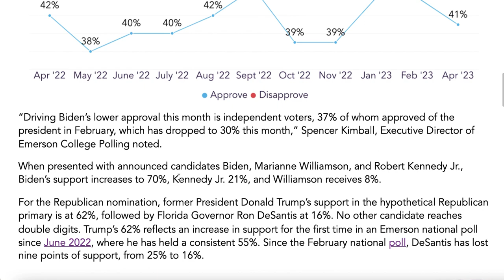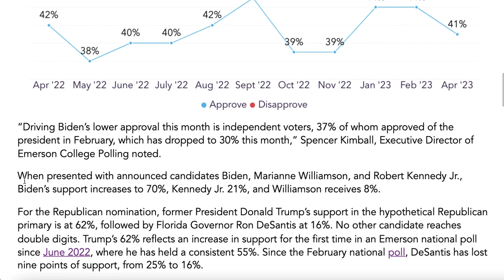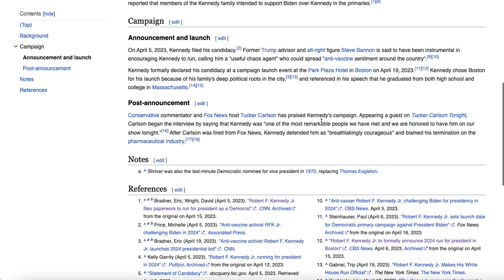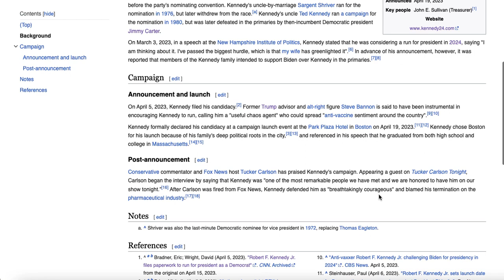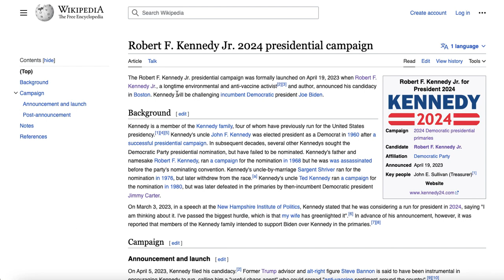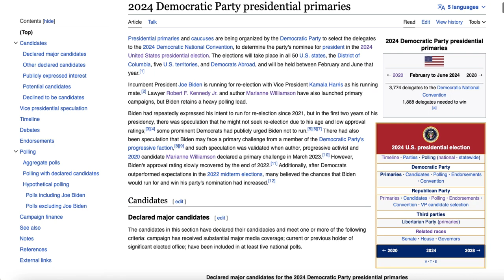Robert F. Kennedy Jr. Polls at Whopping 21% in Democratic Primary Race